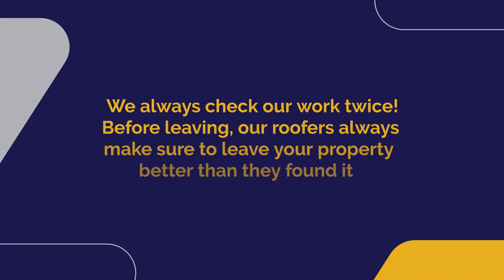A Typical Workday for Roofers in Daphne, AL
If you’re a homeowner, you may have wondered how roofing contractors spend their days. Here at Ethos Roofing & Restoration, our roofers in Daphne, AL spend most of their days fixing and installing new roofing systems, but they do many other roofing-related activities throughout the average workday. To help paint a picture for you, we’ve rounded up a few things you can expect a roofing contractor to be doing during a typical week.